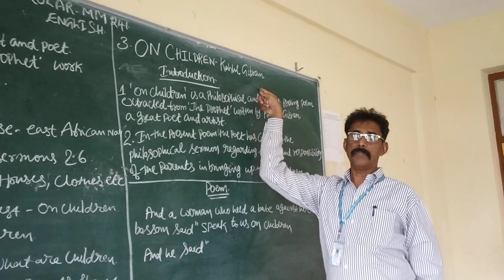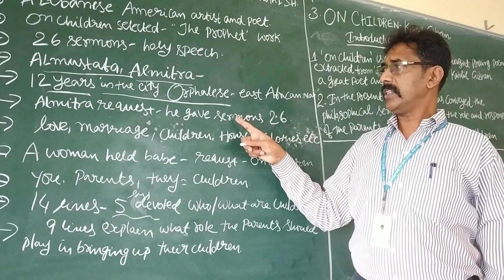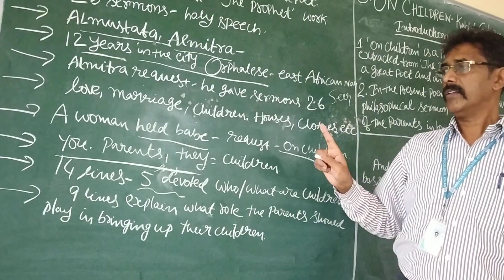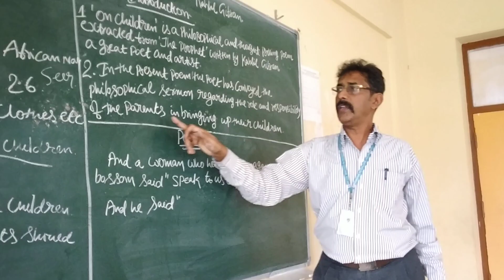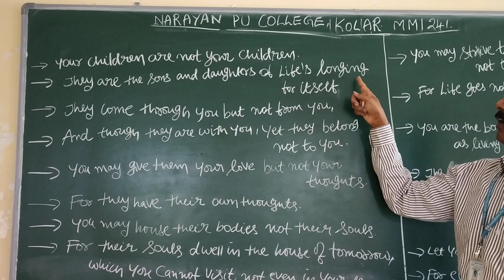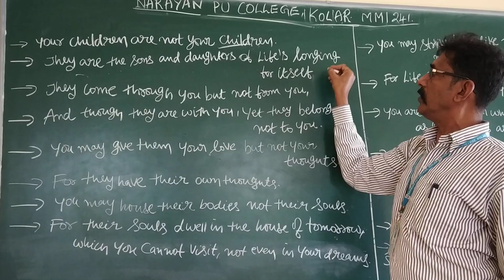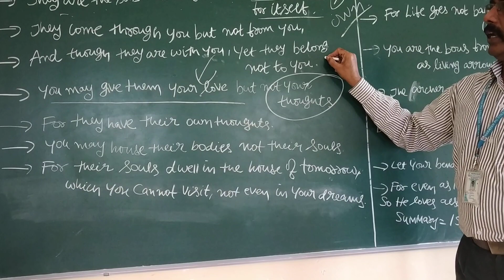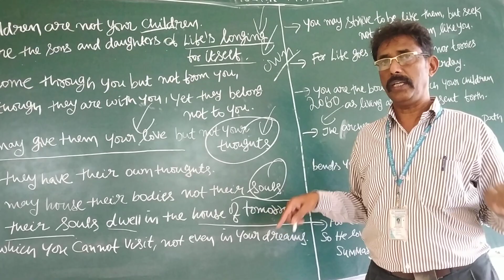2nd PUC - ENGLISH - ON CHILDREN (POEM) - PART 1